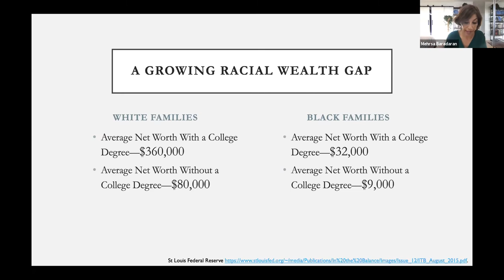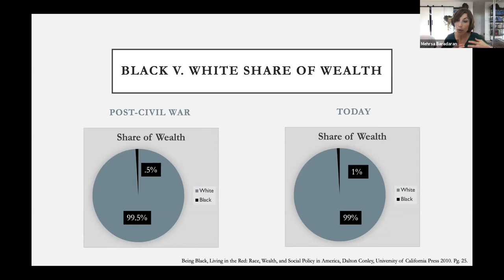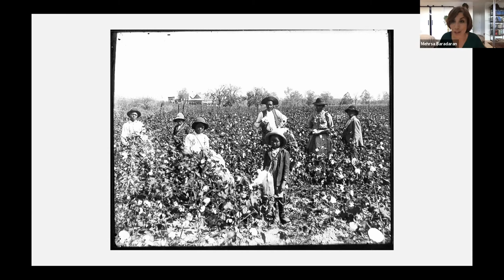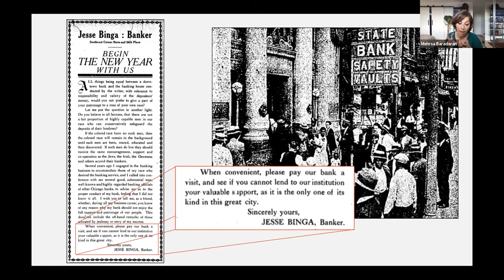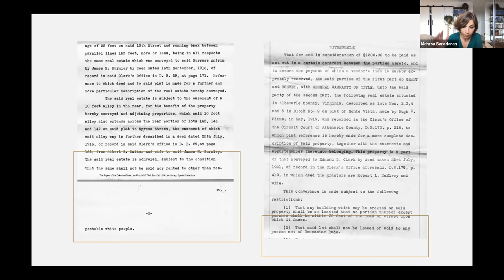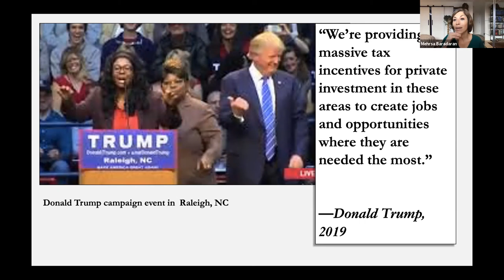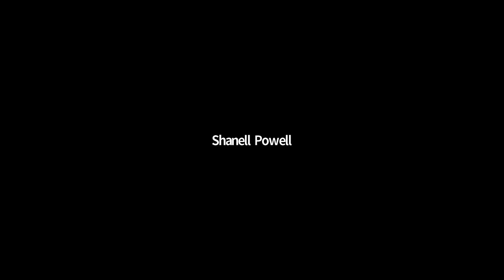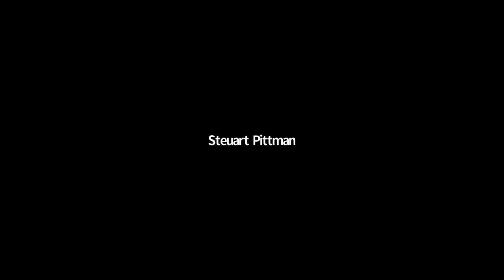A Conversation with Mehrsa Baradaran, "The Color of Money: Black Banks and the Racial Wealth Gap"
When the Emancipation Proclamation was signed in 1863, the black community owned less than one percent of the United States’ total wealth. More than 150 years later, that number has barely budged. The Color of Money pursues the persistence of this racial wealth gap by focusing on the generators of wealth in the black community: black banks. Mehrsa Baradaran challenges the myth that black communities could ever accumulate wealth in a segregated economy. Instead, housing segregation, racism, and Jim Crow credit policies created an inescapable, but hard to detect, economic trap for black communities and their banks. Examining the fruits of past policies and the operation of banking in a segregated economy, she makes clear that only bolder, more realistic views of banking’s relation to black communities will end the cycle of poverty and promote black wealth. The long-standing notion that black banking and community self-help is the solution to the racial wealth gap are initiatives that have functioned as a potent political decoys to avoid more fundamental reforms and racial redress.